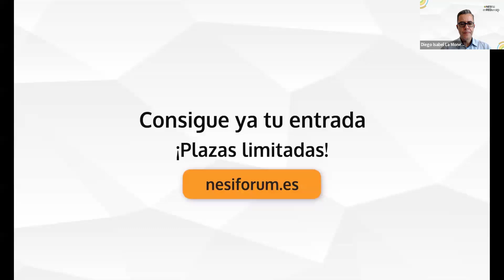Webinar 5: Tierra, Agua y Alimentos | NESI forum 2024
¿Cómo facilitar el acceso universal a alimentos saludables y ecológicos?

No te pierdas la conversación sobre este Reto que abordaremos en NESI forum 2024 con:

✅ Alejandro Wonenburger García, Comunidad e innovación en Plant on Demand
✅ Julia del Valle González, Coordinadora del área de agroecología y emprendimiento en la Cooperativa Germinando/GIASAT
✅ Patricia Mota, Directora de desarrollo en Hostelería Madrid

NESI forum 2024 será el espacio de cocreación donde se da cita el ecosistema de impacto para impulsar iniciativas de incidencia, que se celebrará del 19 al 21 de junio en VillaNESI, en Mollina (Málaga).

¿Te enREDas? ¡Entra en nuestra web y ¡enREDate!